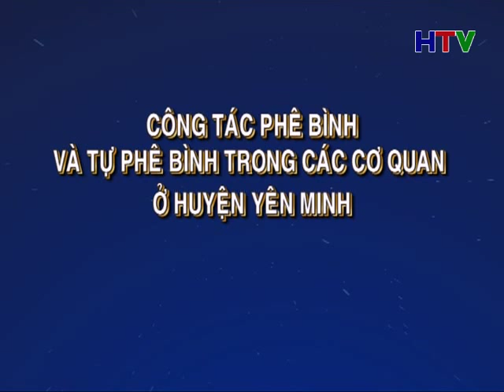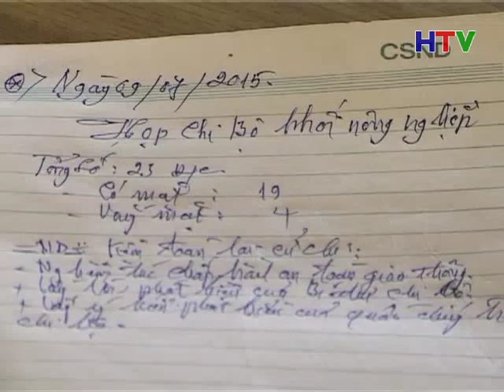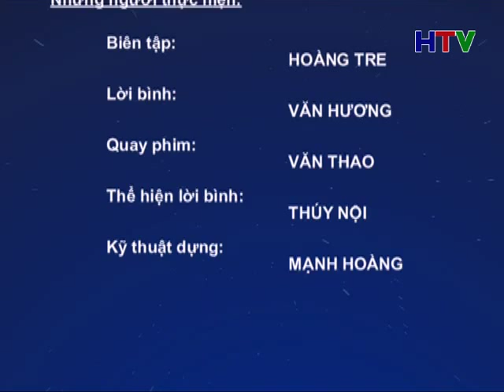CM xay dung dang 3/8